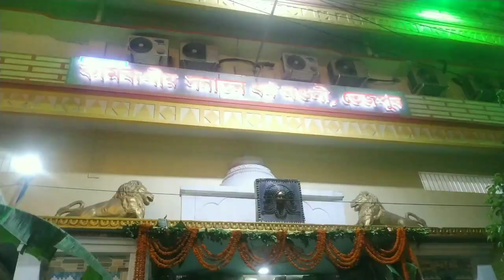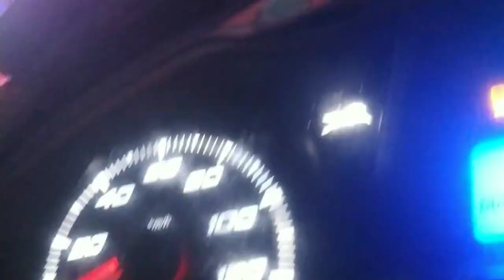ドゥルガ・プージャ。//दुर्गा पूजा।2024 Durga puja🕴️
durga puja rituals
bengali durga puja
famous durga puja

kajol with son yug at durga puja 2024 day 7
south kolkata durga puja theme
north bombay sarbojanin durga puja rani mukherjee
kolkata durga puja theme 2024
viralbollywood
rani mukerji
south kolkata durga puja guide
kalighat durga puja 2024
south kolkata durga puja list 2024
rani mukerji and kajol are sisters
kajol and rani mukerji video
rani mukerji and kajol relationship
mudiali club
mudiali club durga puja pandal 2024
mudiali club durga puja pandal preparation
news
odisha news
odia news
latest odisha news
maitreyee
durga pujo vlogs
odisha news today
bengali vlogger
maitreyee passion
santosh mitra square 2024
kolkata top 20 durga puja 2024
odia news today
কলকাতার সেরা ১০টি দুর্গাপূজা প্যান্ডেল ২০২৪
news odisha
indian express
kolkata durga murti 2024
kolkata durga puja pandal 2024 theme
kolkata durga
kolkata durga puja preparation
kolkata durga puja preparation 2024
top news
durga puja in kolkata 2024
top news odisha
kolkata news
arti mata ki
navratri song
arti
mata
navratri aarti
aarti aarti
sherawali mata ki aarti
durga mata
mata ji ki aarti
durga mata aarti
durga maa ki aarti
durga maa aarti
maa durga aarti
आरती
aarti
durga mata ki aarti
durga ji ki aarti
durga aarti
jai ambe gauri anuradha paudwal
jai ambe gauri aarti
breaking news odisha
durga puja in bd
durga puja security
puja security
जय अम्बे गौरी
नवरात्री स्पेशल आरती
travel films india
how to travel in india
india travel vlog
india vlog english
kolkata mamata banerjee
college street kolkata
rabindranath tagore
kashi bose lane
best pandal in kolkata 2023
durga puja kolkata 2024
durga puja vlog bengali
dmp
durga puja in bangladesh
larissa latest travel vlog 2021
larissa episode 2
larissa travel vlog
travel vlog
vlog
travel
new video larissa
durga puja news
navratri bhajan
new durga mata status
durga mata status
coming soon navratri status
navratri special status 2024
3 october navratri status
megeeta
short video
viral shorts
trending shorts
ytshorts
shorts
diamonds
gold
senco
best durga puja pandal
bangladesh durga puja news
kolkata pandal 2024
kalyani rathkala pandal
sreebhumi sporting club
collage square pandal
kalyani iti more pandal
large durga protima in bangladesh
kolkata city
durga puja 2024 pandal kolkata
durga puja 2024 news
durga puja festival 2024
durga puja preparation
mahalaya2023
hindu festival
jago durga
puja special
devi durga
durge durge
maa durga song
bengali songs
durge durge durgatinashini
durga pujor gaan
sharad bandana
pujor gaan
pujorgaan
mahisashurmardini
jayatichakraborty
ogoamaragomoni
agamani
জাগো তুমি জাগো
বাজলো তোমার আলোর বেণু
mahishasuramardini
durga puza
durgapujasong
দুর্গাপূজা
দূর্গা
আগমনী গান
mahalaya durga durgotinashini
agomoni gaan
pawan sing bhakti song
devi bhakti geet
bhojpuri devi geet 2017
devi geet songs
new devi geet 2024
2024 devi geet
bhojpuri devi geet 2023
top devi geet
new devi geet 2022
pawan singh new devi geet
awadhesh premi devi geet 2024
durga puja special devi geet
devi sohar geet
devi geet bhojpuri
devi geet pachra
pawan singh devi geet
bhojpuri devi geet
devi geet
ma durga kivabe jitlo
funny challenge
challenge video
cold drinks challenge
ki bhooture kando?
titik papa fele dilo keno?
ghost story
ghost video
ghost
titir spring potato
krishna
bhooture hat
bhoot master
titir sathe bhoot
titir mango jelly
titir zombie papa
comedy video
family comedy
funny shorts video
funny video
shorts video
trishika rimpa
mitti ki durga murti
durga murti making
পূজা
durga murti
independent tv
bengali
festival
durga animation
independent
sagar choudhury arts
concept
conceptual video
art
animation
independent tv news
independent tv news update
new devi geet khesari lal
khesari lal devi song new
khesari lal new durga puja song
independent tv latest news
jhuleli mayariya khesari lal song
mayariya
jhuleli
west bhojpuri
new devi geet
khesari lal bhakti song 2024
झुलेली मयरिया
bhojpuri devi geet 2024
khesari lal
bd news update
khesari lal new devi geet
jhuleli mayariya

moi moi

thanks washing

◀️◀️◀️◀️◀️◀️◀️◀️◀️◀️◀️⏮️⏮️⏮️⏮️⏮️⏮️⏮️⏭️⏭️⏭️⏭️⏭️⏭️www/hitpp/good More indiaassam.in/.com